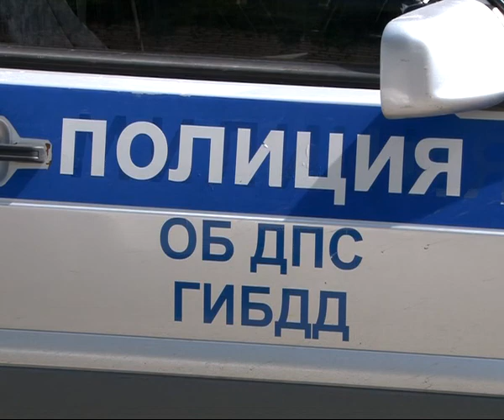Подробности вчерашней аварии на Высоковольтной